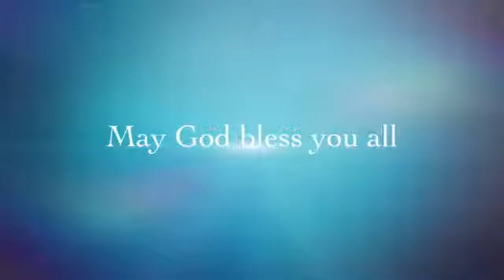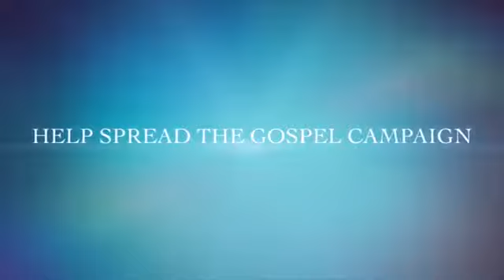Reverend Kwaku Agyeman - Fellow Brethren (Humility)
FELLOW BRETHREN pt 1 - Reverend Kwaku Agyeman Faith Foundation Ministries - Brussels A TalentandMind Media production 2017.

FELLOW BRETHREN pt 2 - Reverend Kwaku Agyeman Faith Foundation Ministries - Brussels A TalentandMind Media production 2017.

Rev. Kwaku Agyeman - A walk with God Faith Foundation Ministries - Brussels A TalentandMind Media production 2017.

Rev. Kwaku Agyeman - Breaking the Spirit of FEAR final part Faith Foundation Ministries - Brussels A TalentandMind Media production 2016.